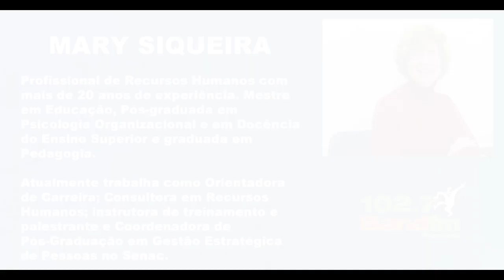MERCADO DE TRABALHO E A PANDEMIA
A Comentarista de emprego Mary Siqueira fala sobre o Mercado de Trabalho frente a pandemia do Coronavírus em todo o mundo